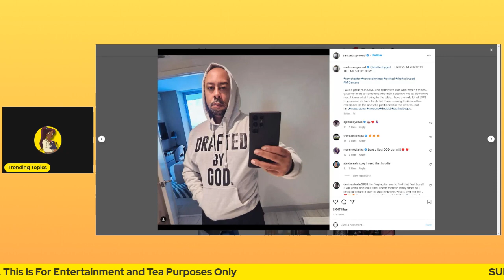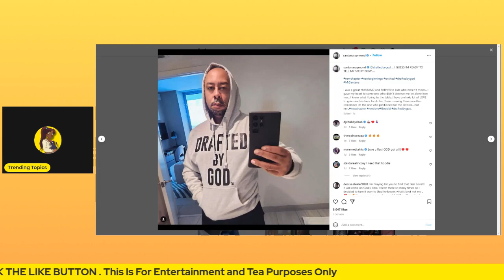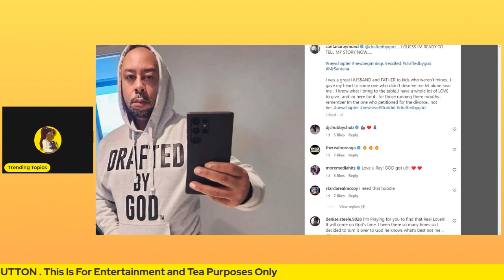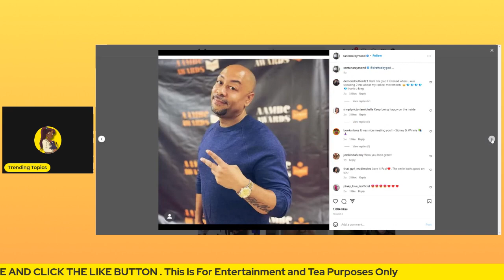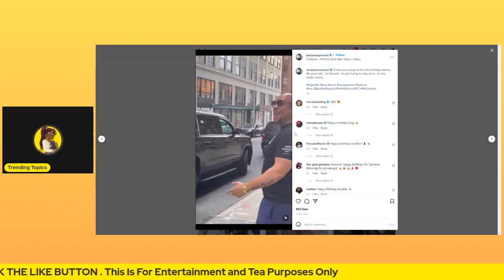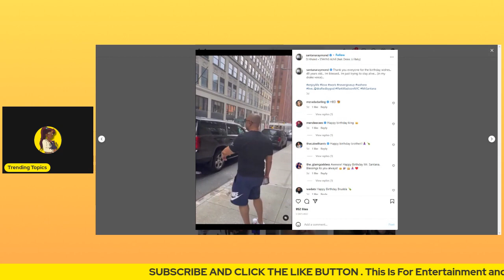Pop Culture Goddess: Raymond Santana Divorce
Raymond Santana denies all allegations made against him by his soon to be ex wife Deelishis from Flavor of Love. Raymond put up a post saying he was a good man and husband to Deelishis.